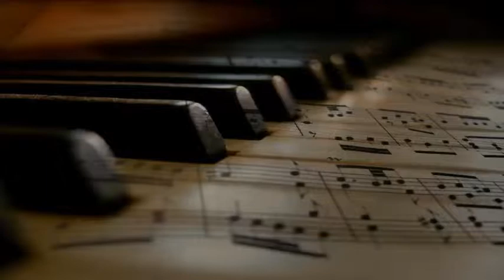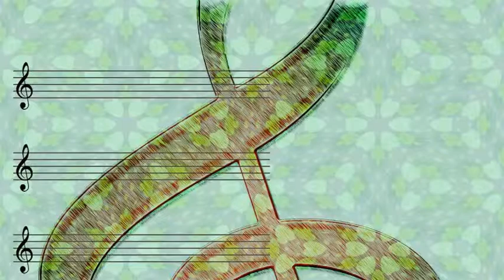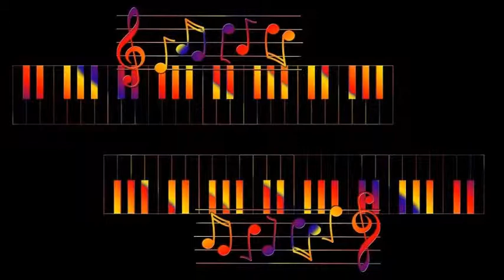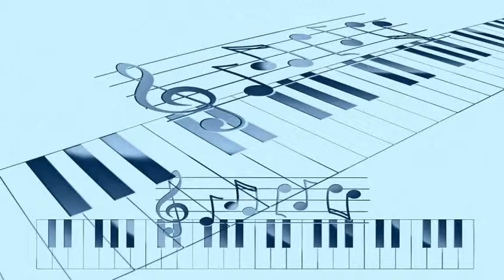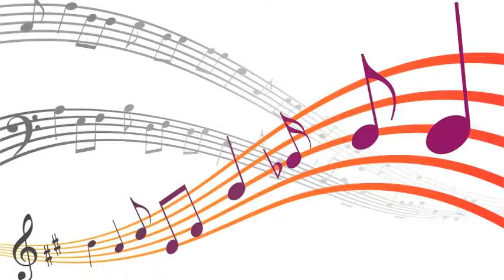Pee Wee Russell - Oh No!